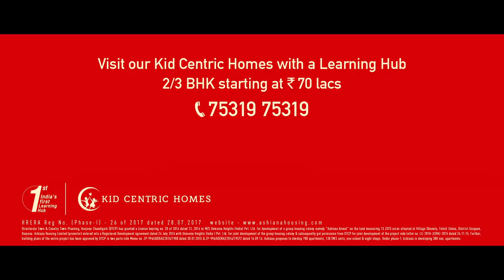Let your children discover their real talent | Ashiana Anmol - Kid Centric Homes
Every child is special and has a unique combination of abilities and skills that could shape and enrich the journey of his or her life. At Ashiana Anmol, KidCentricHomes, we have a unique Learning Hub, where every child is encouraged to discover his or her real potential by engaging in activities outside of the class room. This helps your child grow up into a capable and talented individual. It's time for you to create a new life for your child at the 'Learning Hub,' at Ashiana Anmol. Know More

Ashiana Anmol | South Of Gurgaon | Best Residential location near Gurgaon

India’s 1st Kid Centric Homes with Learning Hub now in South Gurgaon, Ashiana Anmol

With its latest offering Ashiana Anmol at Sohna in Gurgaon, Ashiana has added a new location to its portfolio. Sohna is just 23 kms from Rajiv Chowk & 14 kms from Golf course extension Road… and is well connected through a 6-lane wide Gurgaon-Sohna Road.
Schools & Colleges like DPS Maruti Kunj, KR Manglam, GD Goenka, Ryan International, KIIT college of Engineering, Hospitals like Medanta, Fortis, Paras, Max and Malls like Raheja, Shoppers Stop all are nearby..
Sohna Road is fast developing into a commercial hub with a potential of providing 50,000 job opportunities for the residents of Sohna and adjoining places in the coming times.
Ashiana Anmol is spread across an area of 13.3 acres with some of the best-in-class features. It offers 2 & 3 Bedroom Apartments.

save the children cancel,
save the children indonesia,
children international reviews,